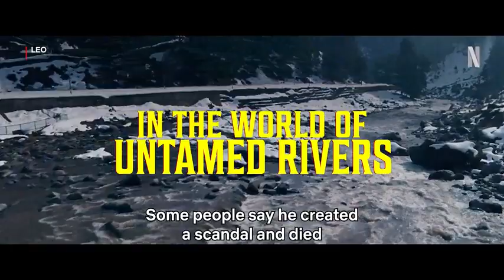LEO | LEO 2023 | Thalapathy Vijay | Sanjay Dutt | Lokesh Kanagaraj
LEO Official Trailer | LEO 2023 | Thalapathy Vijay | Sanjay Dutt | Lokesh Kanagaraj

🎬 Presenting the Official Trailer of "Leo"

Starring Thalapathy Vijay, Sanjay Dutt, Trisha, Arjun, Priya Anand, and Mansoor Ali Khan, this action-packed film, written & directed by Lokesh Kanagaraj and produced by Lalith Kumar, takes you on a thrilling journey.

🌟 A Family Man's Struggle:
Witness Parthiban's fight for identity as his peaceful life is shattered by impending trouble.

🔥 Meet the Cast:
Thalapathy Vijay
Sanjay Dutt
Trisha
Arjun
Priya Anand

Anirudh Ravichander's tunes add charm to Leo's tale.